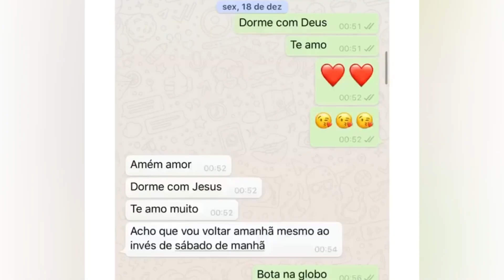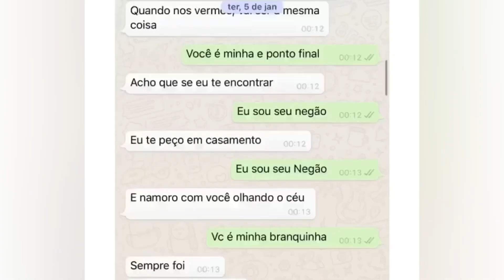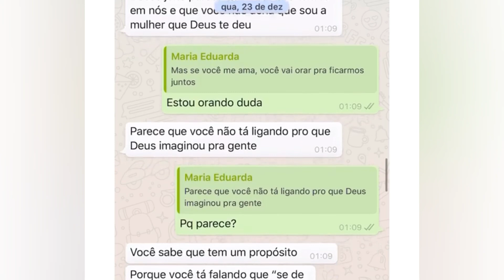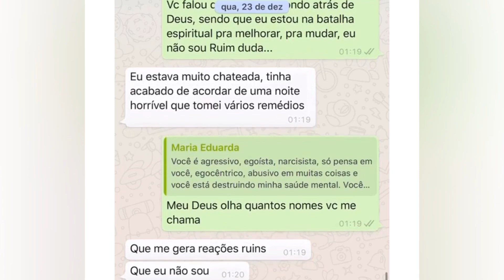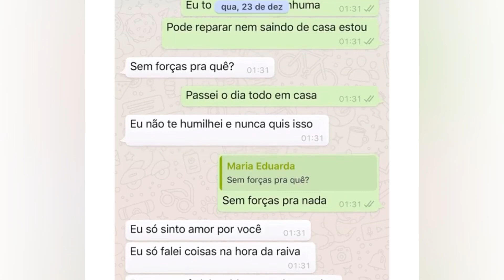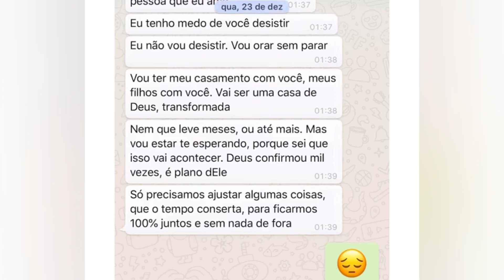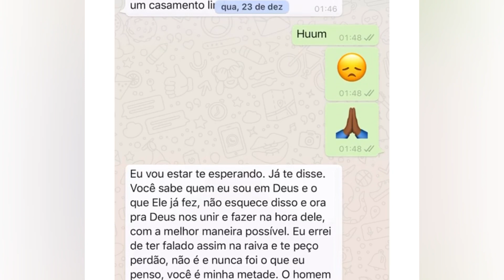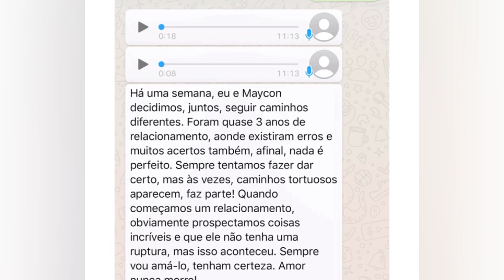Nego do Borel nega versão da namorada “Não sou esse cara”